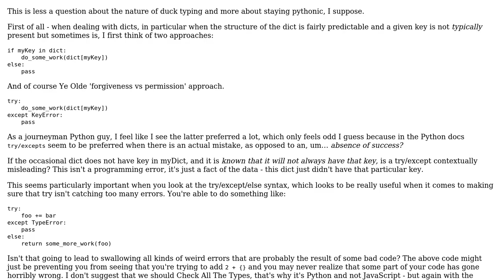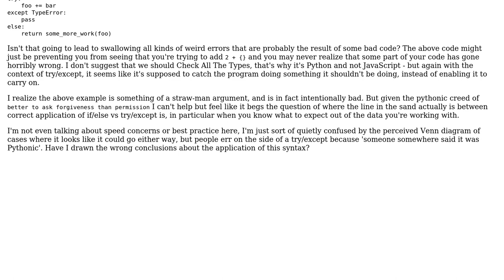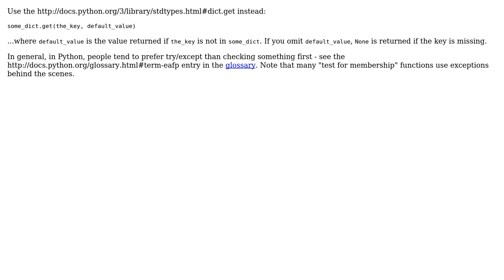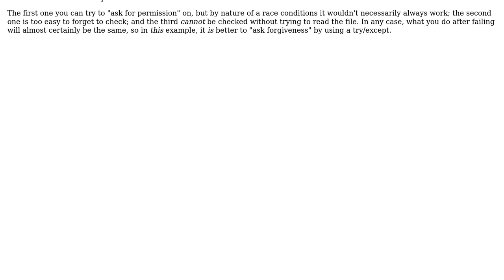Software Engineering: Python - 'if foo in dict' vs 'try: dict[foo]' (3 Solutions!!)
Software Engineering: Python - 'if foo in dict' vs 'try: dict[foo]'